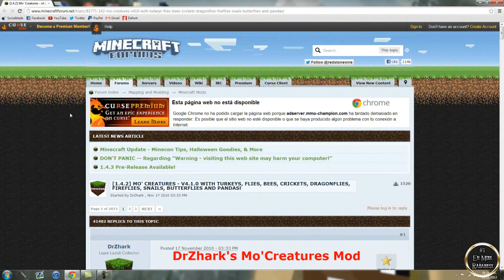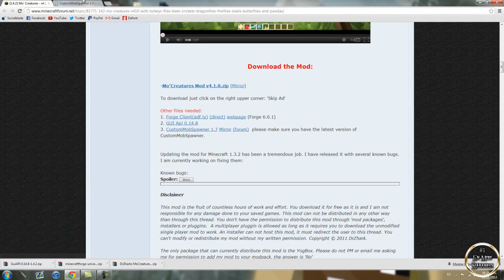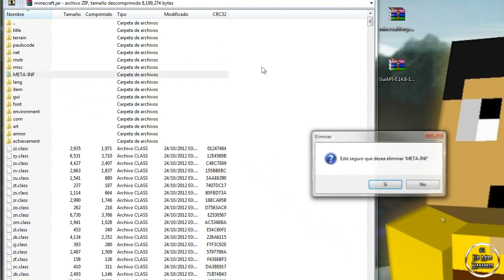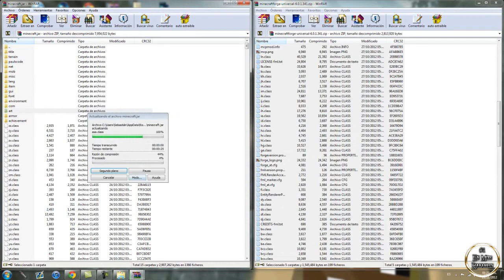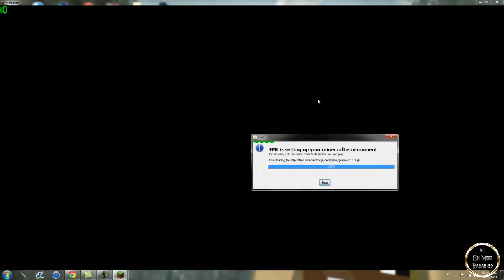Minecraft 1.4.7 - Como instalar Mo'Creatures MOD - ESPAÑOL TUTORIAL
RETO: 4000 LIKES! VAMOS!! :P
Review y Tutorial del Mod Mo' Creatures! v1.4.7

Forge (Denle click en Flie Server y descarguen el Universal de la versión 1.4.5!)

Music by: BananaPieLord - The promise i made over this blue sky

Música por: BananaPieLord - The promise i made over this blue sky

Música del outro por: Topmass